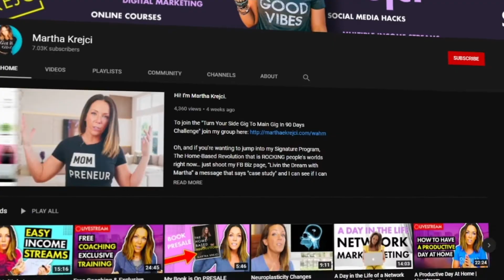The MOST Important Thing I Could Possibly Say To You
Oh, and if you're wanting to jump into my Signature Program, The Home-Based Revolution that is ROCKING people's worlds right now… just shoot my FB Biz page, “Livin the Dream with Martha” a message that says "case study" and I can see if I can help you out.